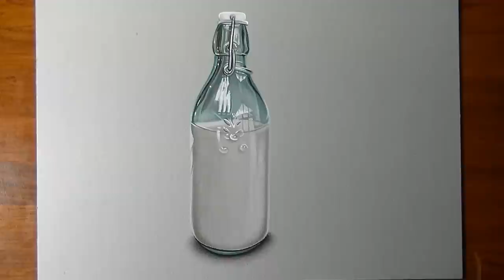3D Drawing Pure Milk Glass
How to draw a 3D glass with mixed media on gray paper. 3D illusion illustration by Marcello Barenghi

IT TOOK ME:
3 hours and  51 minutes